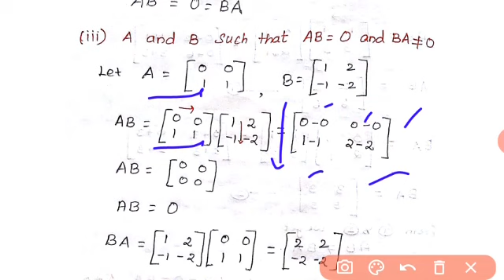+1MATHS,CH-7 MATRICES AND DETERMINANTS